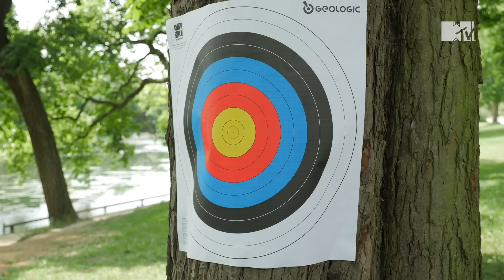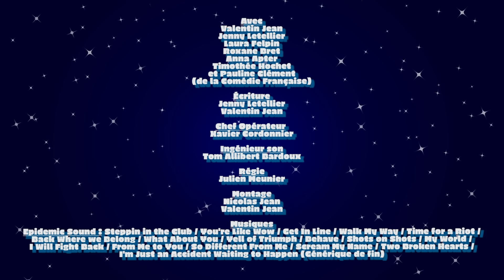Nexte 2 - Le Monde à L'Envers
Avec
Valentin Jean
Jenny Letellier
Laura Felpin
Roxane Bret
Anna Apter
Timothée Hochet
et Pauline Clément
(de la Comédie Française)

Écriture
Jenny Letellier
Valentin Jean

Chef Opérateur
Xavier Cordonnier

Ingénieur son
Tom Allibert Bardoux

Régie
Julien Meunier

Montage
Nicolas Jean
Valentin Jean

Le budget de cette vidéo était de 5000€

On est 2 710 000. Merci.